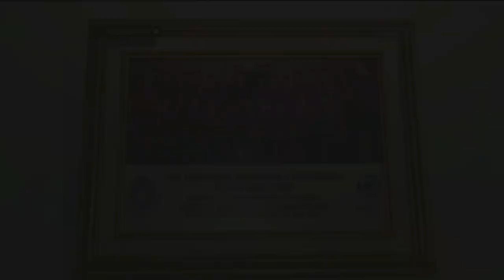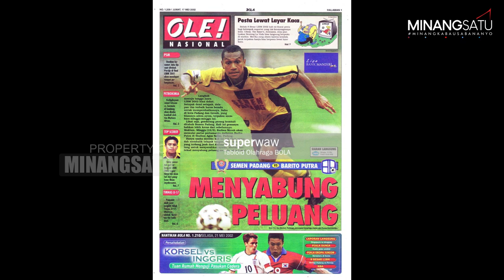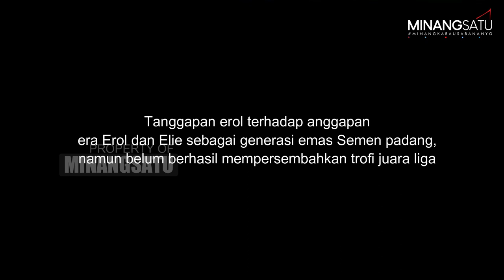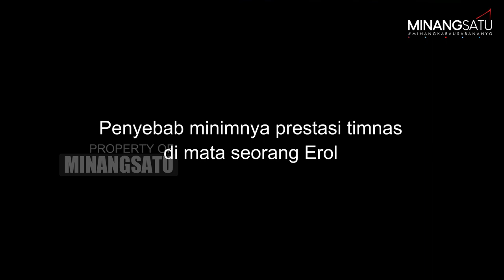PROFIL LENGKAP EKS TIMNAS INDONESIA | EROL IBA